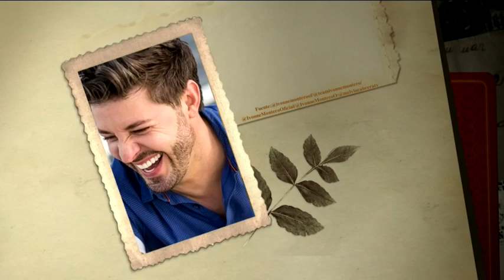¡Ivonne Montero habla sobre su relación con Melvin Cabrera!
Ivonne Montero noshabla sobre su relación con Melvin Cabrera y asegura que es el amor de su vida.